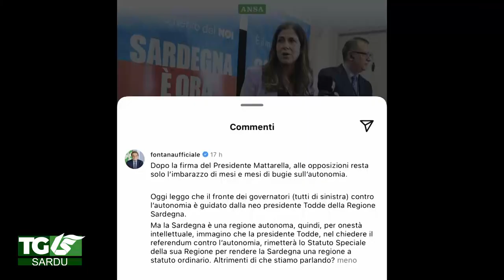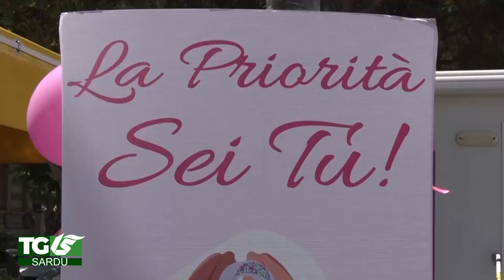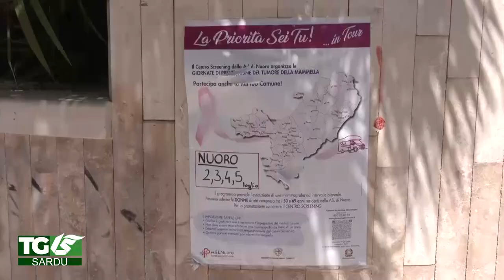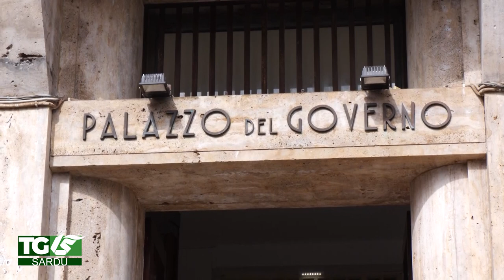Telediariu 03 07 24